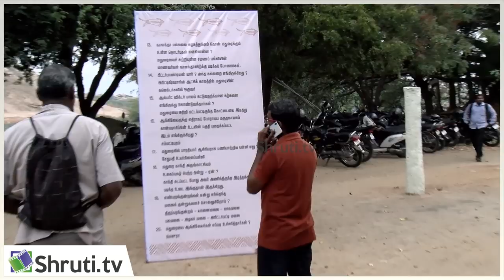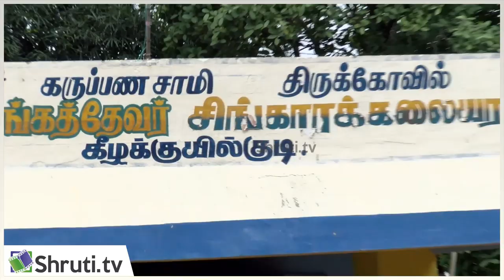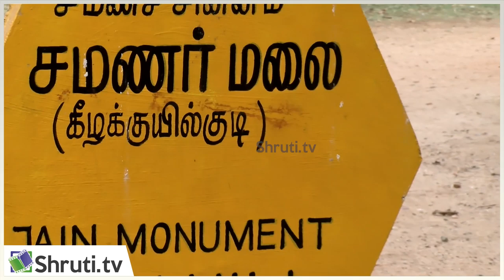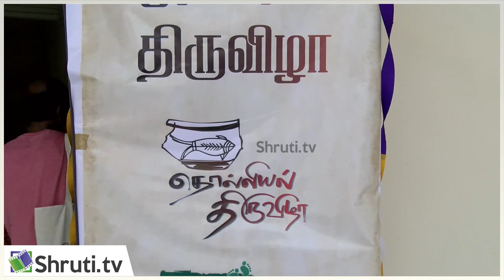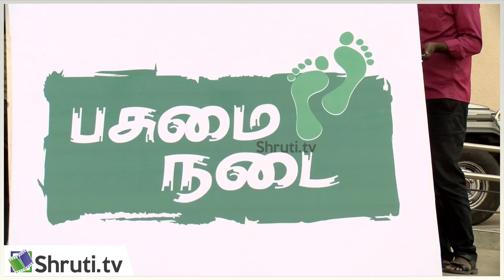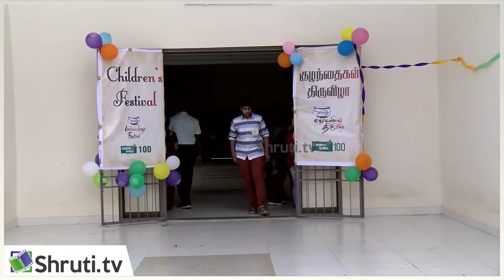100வது பசுமை நடை - தொல்லியல் திருவிழா | Feat: Muthu Krishnan | Green Walk - Archaeology Festival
100வது பசுமை நடை - தொல்லியல் திருவிழா மதுரை
Green Walk, Archaeology Festival
Muthu Krishnan speech